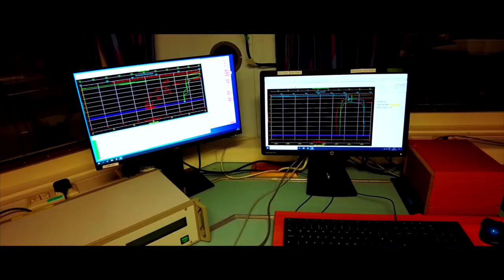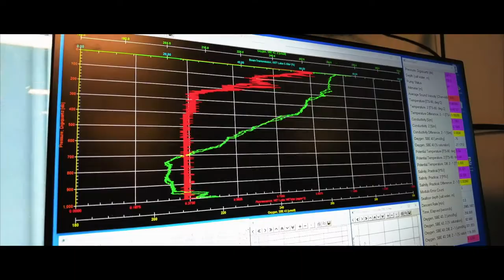Voyages - Aodhan Fitzgerald, Research Vessel Operations Manager, Marine Institute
Aodhán Fitzgerald is the Research Vessel Operations Manager at the Marine Institute. Aodhán coordinates the operations of Ireland’s two research vessels, the RV Celtic Explorer and RV Celtic Voyager. He is involved in the planning and delivery of Ireland's new state-of-the-art multi-purpose marine research vessel, the  RV Tom Crean, due for completion in 2022.

Voyages, a series of short vignettes profiling the people whose work is intertwined with our national research vessels the RV Celtic Explorer and RV Celtic Voyager.